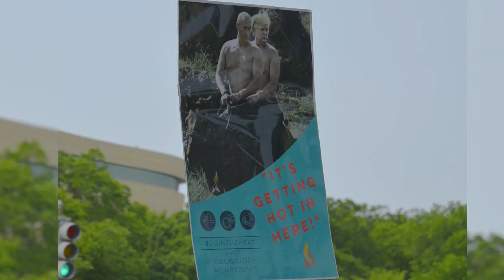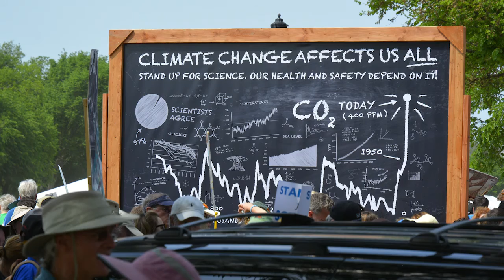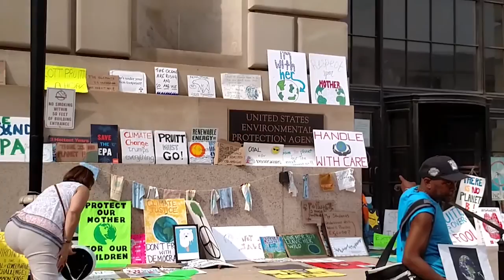Climate March Apr 29, 2017